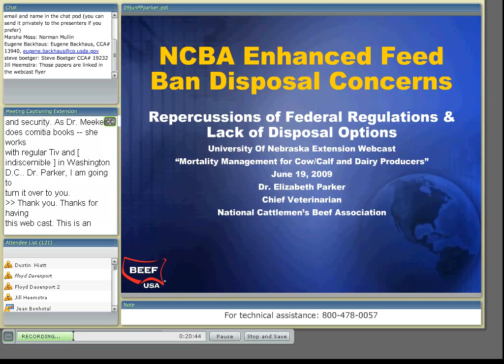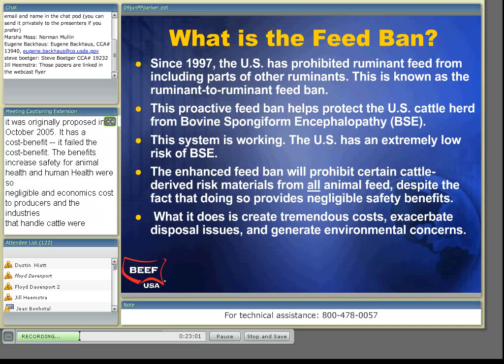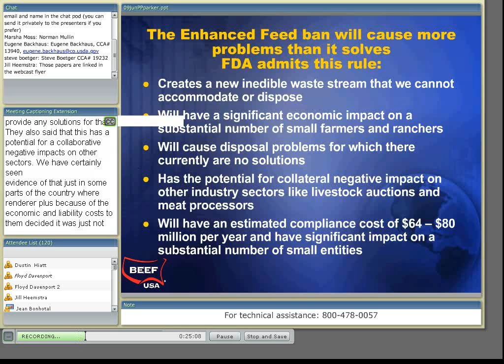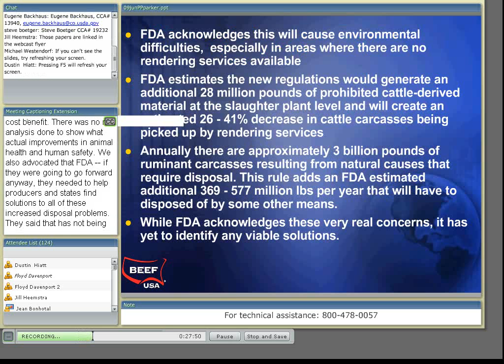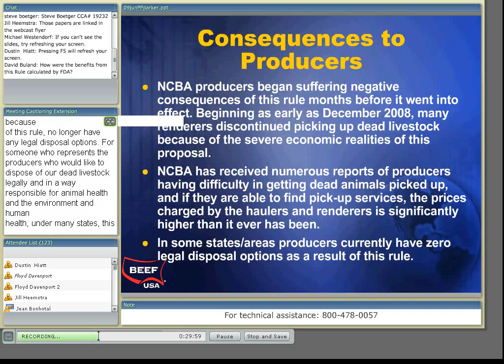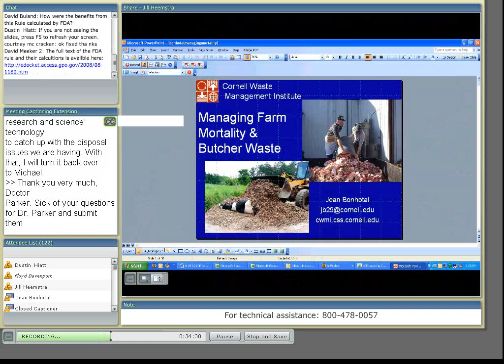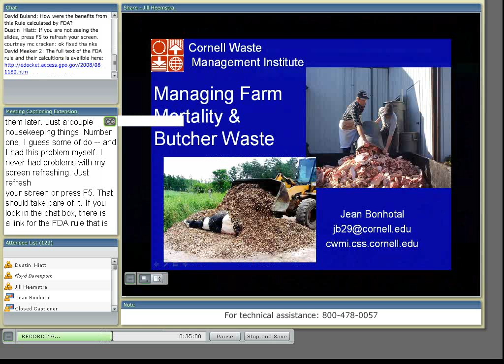Cattle Industry Impacts